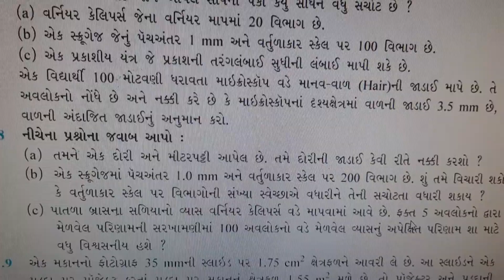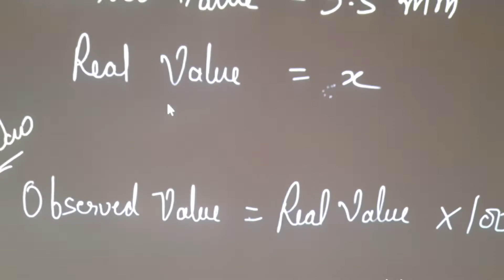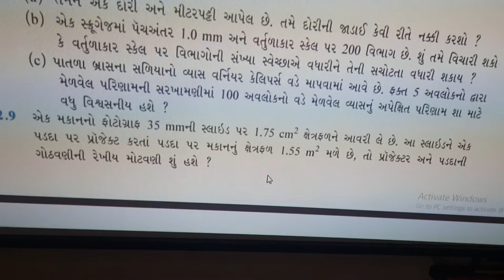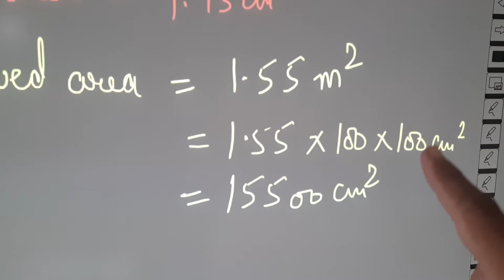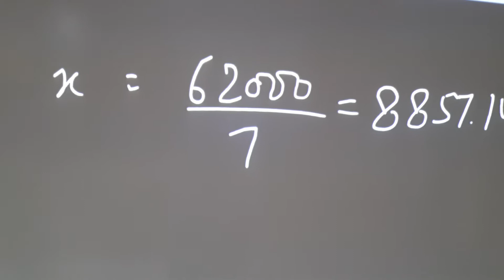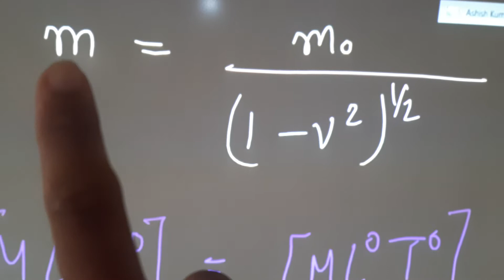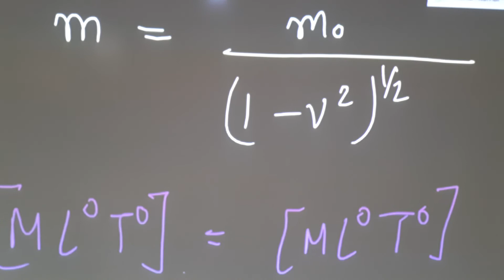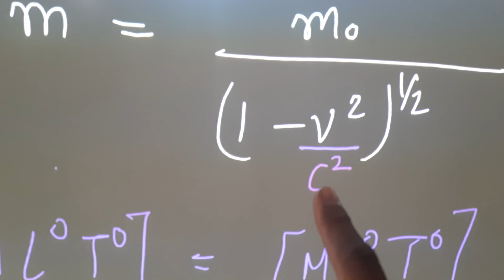11 th ch 2 vedio 11